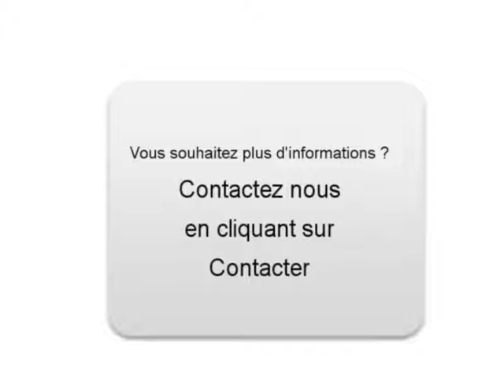Achat Vente une Volkswagen Golf V Margaux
A vendre à  Margaux  Occasion automobile Volkswagen Golf V de 131000 Km.
automobile occasion Autoenvideo : Achat Vente une Volkswagen Golf V  Margaux  Gironde